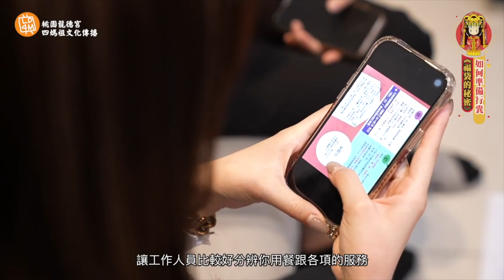桃園龍德宮｜香客須知｜遶境行李攻略｜四媽祖壓轎金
行李準備好了嗎？
趕緊來看看怎麼整理行囊大攻略
收行李時間為：3月2日及3日（ 星期六、日）10:00-18:00

報名窗口：請洽桃園龍德宮服務台或召集人
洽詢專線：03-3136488